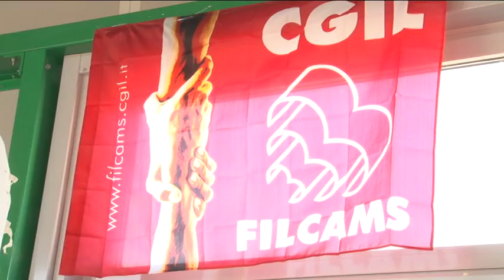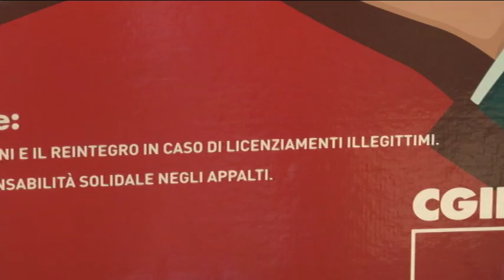Cgil in festa al Marina di Pescara. Si parla di lavoro e ripresa economica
Una giornata di festa ma anche di riflessione sul lavoro, i voucher e la ripresa econmica. Di questo si parla nell'appuntamento presso le aree ex Cofa del Marina di Pescara